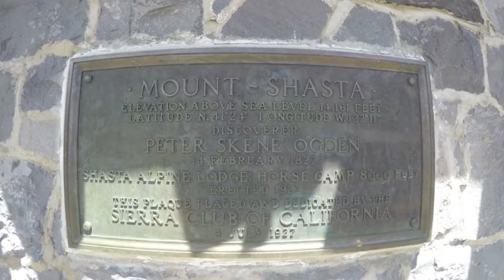Climbing Mount Shasta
Climbing Shasta via the Avalanche Gulch route in June 2018 - My first mountaineering expedition! 14,179 ft (3 days 2 nights) of hell and glory.